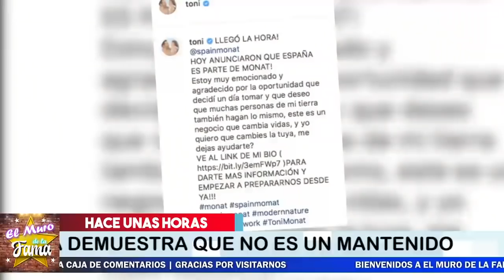🔴🔥ULTIMA HORA: TONI COSTA Les advierte QUE NO ESTA JUGANDO 🔥🔥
¡TONI COSTA DESPUÉS DE ACUSARLO QUE ERA UN MANTENIDO hoy DEMUESTRA QUE NO ES CIERTO y hace esto…. ! Y LO HACE HOY QUE ESTA SEPARADO DE ADAMARI

ULTIMA HORA: TONI COSTA, Les advierte,  QUE NO ESTA JUGANDO, ¿Por qué se separó Adamari López de Tony?, ¿Qué pasó con Adamaris y Toni?, ¿Quién es la actual pareja de Adamari López?, ¿Qué hace Tony Costa?, ¿Cuántos años tiene Dámaris López?, ¿Cuándo se casa Adamaris López? , ¿Dónde nació Toni Costa?, ¿Cuántas veces se ha casado Adamaris López?, ¿Cuándo nació Toni Costa?, ¿Cuántas hijas tiene Toni Costa?, ¿Cuántos años es mayor Adamaris López de Toni Costa?, el muro de la fama

¡ BIENVENIDOS ‼️

Entertainment
Television program
noticias de espectaculos
espectaculos noticias
noticias de la farandula
tv mexicana
Televisa espectaculos
chismes
escandalo de los famosos 2021
farandula 2021
chisme de farandula
karol tamiko
programa hoy
suelta la sopa
polemica
Ventaneando